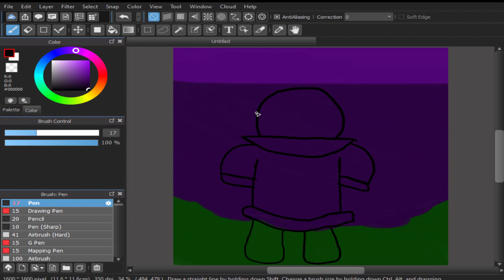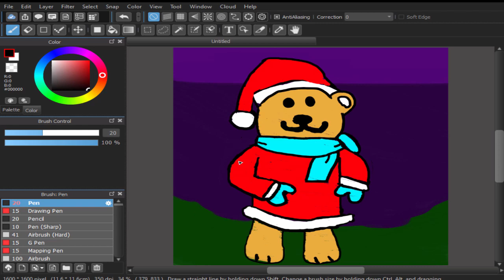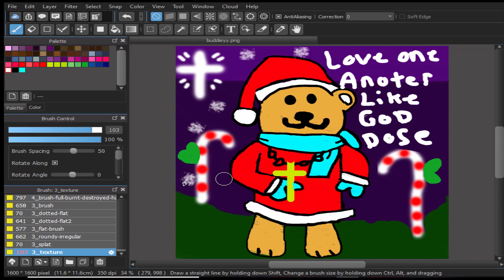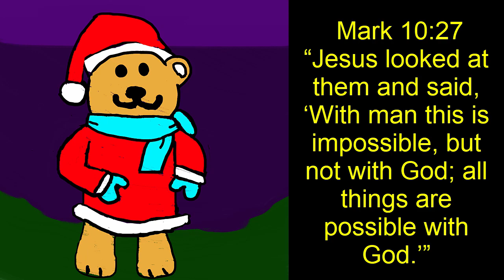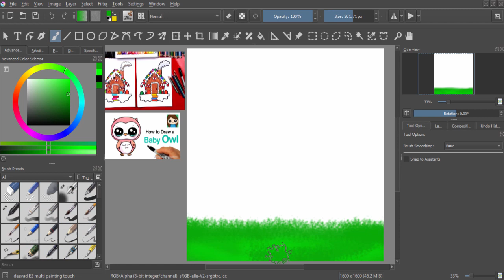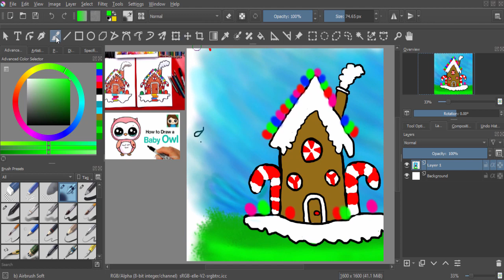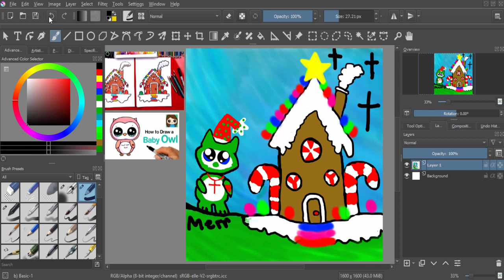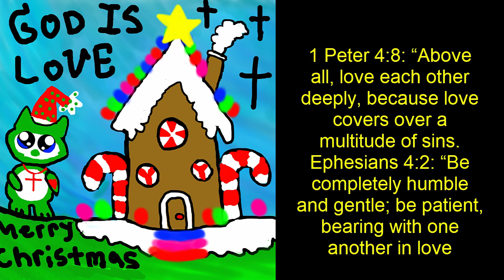MediBang Christmas fun house cartoon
Please Check Out or Follow these Links:
AdamsAlive 4Kids on Facebook: Coming Soon
AdamsAlive 4Kidson Twitter: Coming Soon
AdamsAlive 4Kids Instagram: Coming Soon

Fantasyland

Bunny Hop